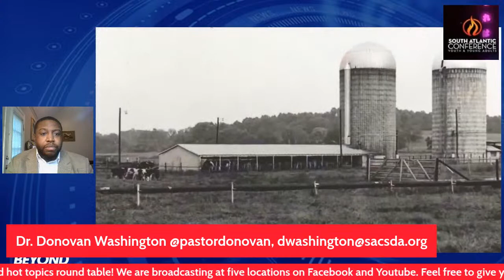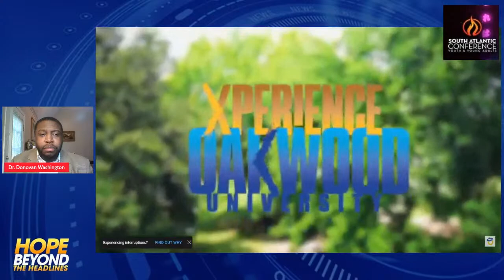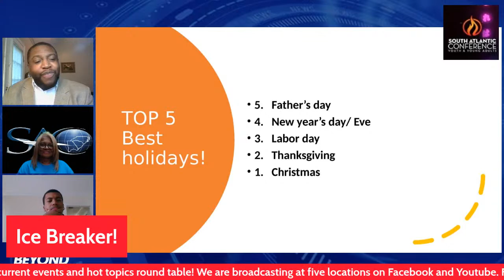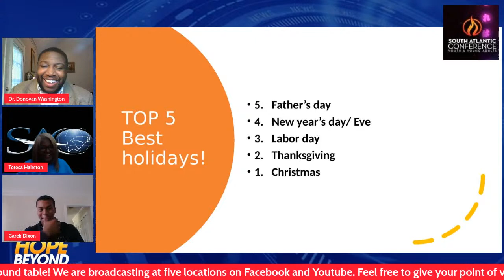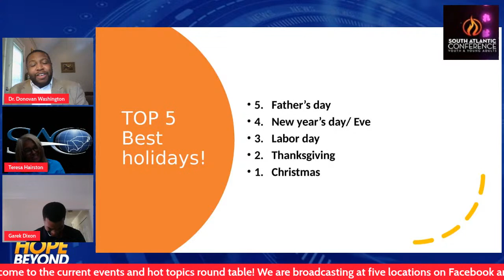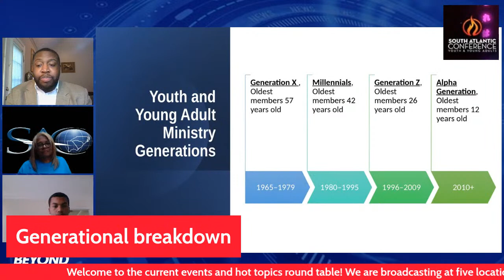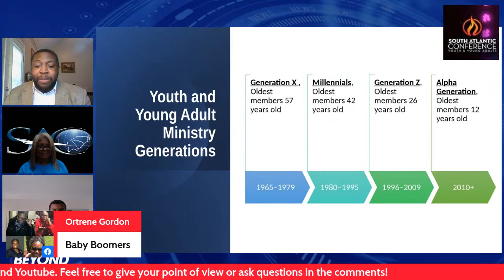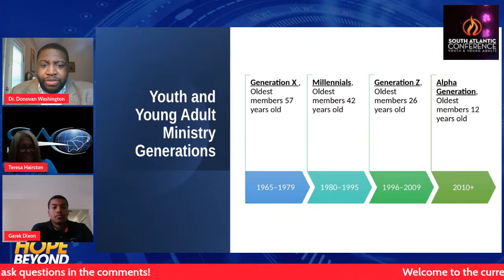Current events and hot topics round table (day 4)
Teresa Hairston and Chloe Green join the round table to talk current events and differences in generations at church.